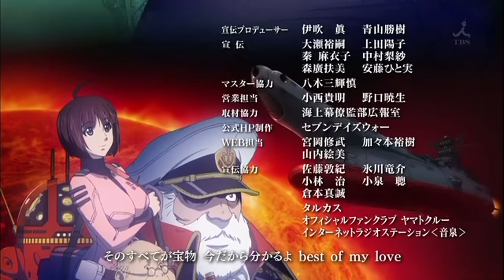宇宙戦艦ヤマト2199 ED2 TV版より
「Best of my love」 安田レイ